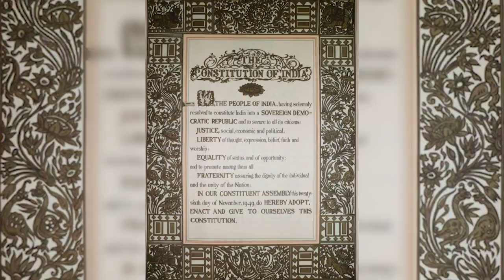जगातील सर्वोत्कृष्ट भारतीय संविधान...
World’s best Constitution..
जगातील सर्वोत्कृष्ट संविधान...